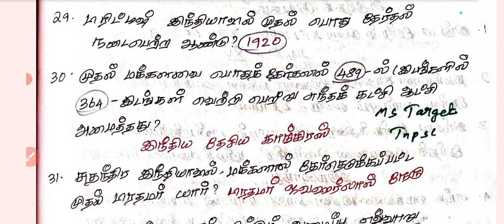💥🎯💯9TH POLITY-LESSON1அரசாங்க அமைப்புகள் மற்றும் மக்களாட்சி/TNPSC/tnpsc g4 polity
tnpsc g4 polity
9th polity

🔴✅DAY-3 TEST -10TH POLITY மத்திய அரசு /💥பொதுஅறிவு -100 DAYS TEST PLAN
120 days study plan💥

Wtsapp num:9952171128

TNPSC G4 STUDY MATERIALS
AVAILABLE PDF
பொதுத்தமிழ்
1.Old book 6 to12th one liner pdf-RS.199/-
2.6th to12th New book one liner-RS.249/-
3.G4 syllabus பகுதி அ-இலக்கணம்,
பகுதி -ஆ-இலக்கியம்,
பகுதி -இ -Rs.99/-

💥1+2+3 who are purchase -5years Tamil PYQ free💥

Hi friends...
TAMIL(A-Z) 90Days TEST
30Test -2000Questions

who are willing to join  this test batch
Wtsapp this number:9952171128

✅Only Test  தமிழ் whole syllabus-Rs.299/-
✅Old and new book 6 to 12th std one liner+30 Test- Rs.659/-

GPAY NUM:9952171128